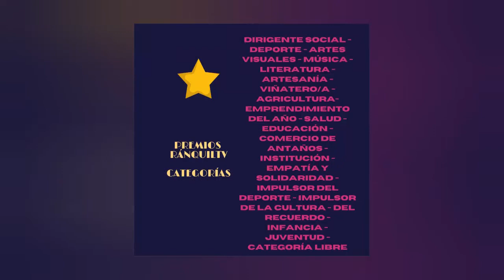Premios Ránquil TV/ Milton Vera / Cantante